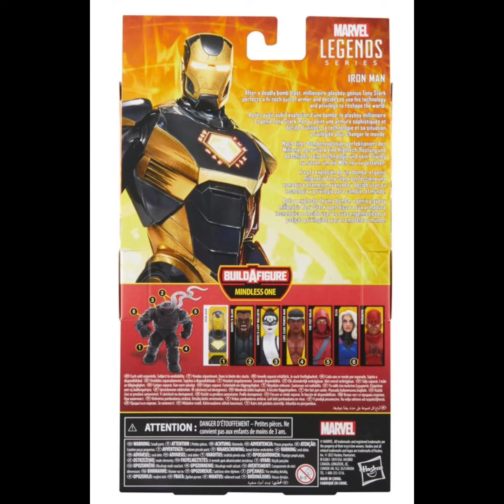Marvel Knights Marvel Legends Iron Man 6-Inch Action Figure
Bring the excitement and wonder of the Marvel Universe to your collection with this Hasbro Marvel Legends Midnight Suns Iron Man action figure! This collectible 6-inch -scale Marvel action figure is detailed to look like Iron Man from Marvel's Midnight Suns video game. Iron Man Marvel Legends figure is fully articulated with premium design and poseable head, arms, and legs. Marvel action figure set comes with 4 accessories, including alternate hands and blast FX, and 1 Mindless One Build-A-Figure piece. Hasbro Marvel action figures' 6 inch scale make them great for posing and displaying in fans' collections.